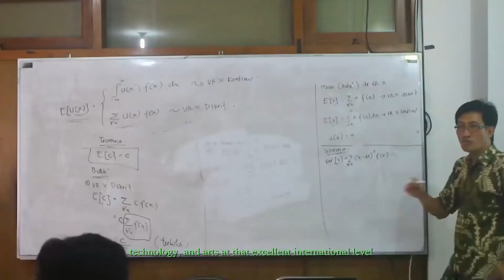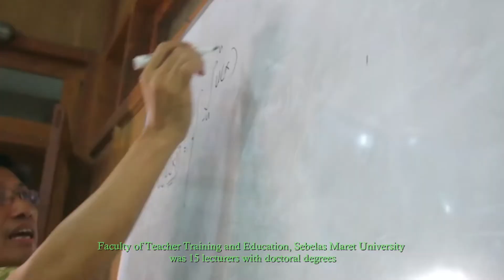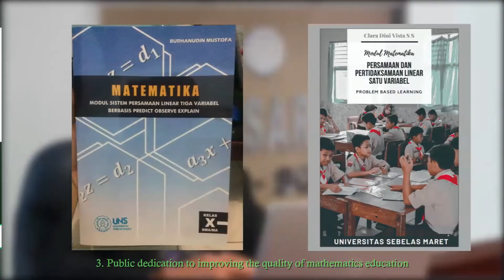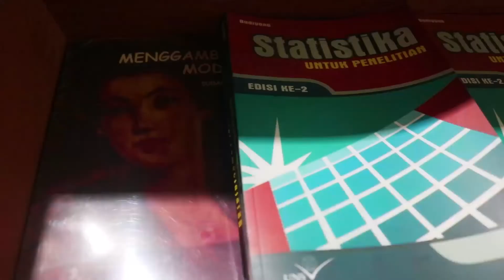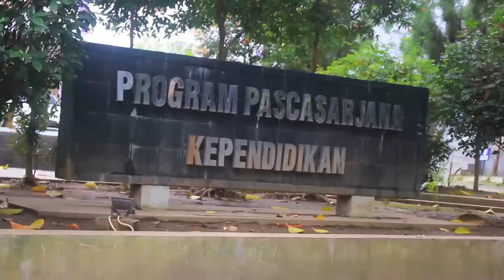Profil Program Studi Magister Pendidikan Matematika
Visi Program Studi Magister Pendidikan Matematika FKIP Universitas Sebelas Maret adalah menjadi pusat pengembangan pendidikan matematika yang unggul dan bereputasi internasional dengan berdasarkan pada nilai-nilai luhur budaya nasional